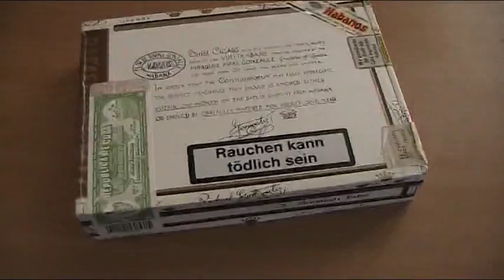Sikaritestissä: Rafael Gonzales Panetelas Extra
Tälläkertaa testattavana kuubalainen panetelas -kokoinen sikari, Rafael Gonzalesin Panetelas Extra. Ei pöllömpi sikari, vai mitä mieltä ite olet?